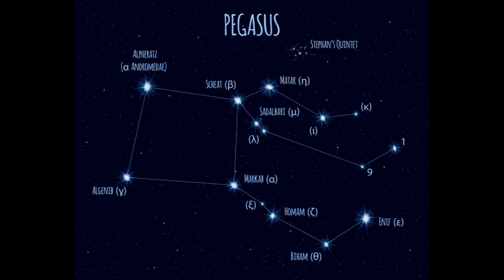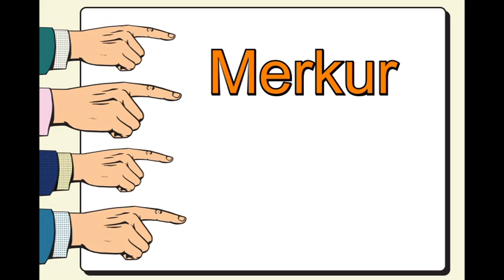Mi zujs Szeptember 3-án?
Telefonos elérhetőségem jóslásra:
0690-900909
750Ft/Perc

Átutalás:
Erste Bank
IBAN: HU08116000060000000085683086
BIC: GIBAHUHBXXX
Tulajdonos: Dendera Susanna Medici
Kép: shutterstock/Bob Alex/dedMazay/studiostocks/Moriz/nuvolanevicata/rogistok